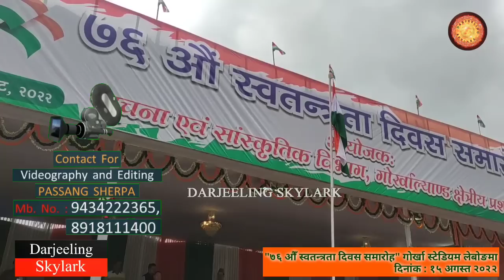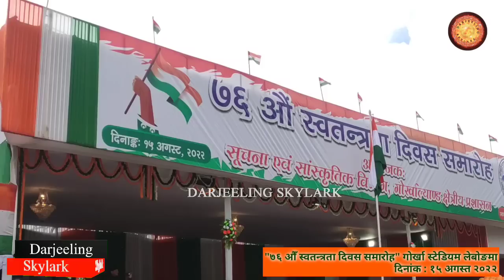"७६ औँ स्वतन्त्रता दिवसकाे परेड" लेबाेङ गाेर्खा स्टेेडियममा (76th Independence Day Celebration)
76th Independence Day celebration at Gorkha Stadium Lebong Darjeeling